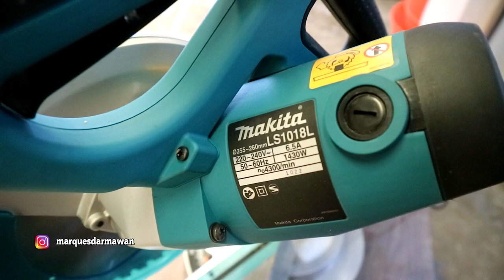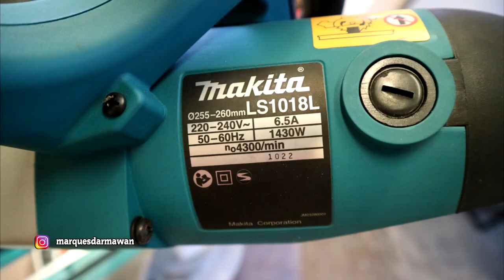MAKITA MITER SLIDE LS1018L MELIMPAH FITUR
HI kali ini saya review lagi nih.. tapi kali ini review yang agak mahalan.. hehe. makita miter slide ls1018l. disimak ya guys.. karena banyak sekali fitur dan kelebihan mitersaw ini.